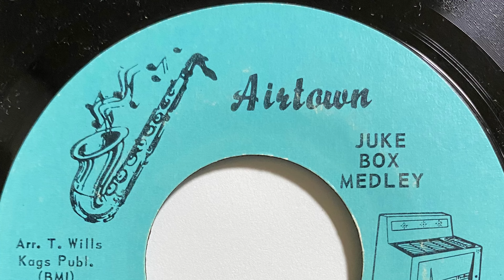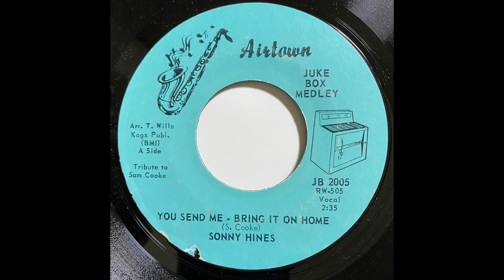SONNY HINES YOU SEND ME - BRING IT ON HOME 1968